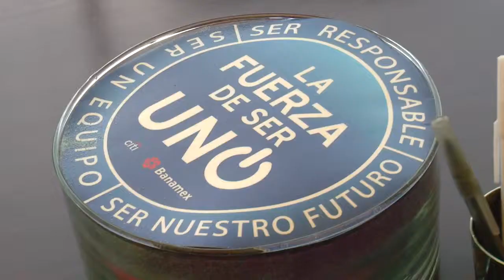Behind the Scenes Revista 12°Aniversario